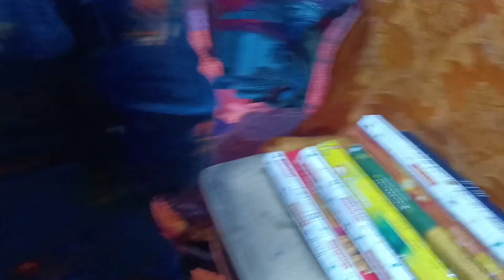Bondhura Dekho Ki Ki Korlam